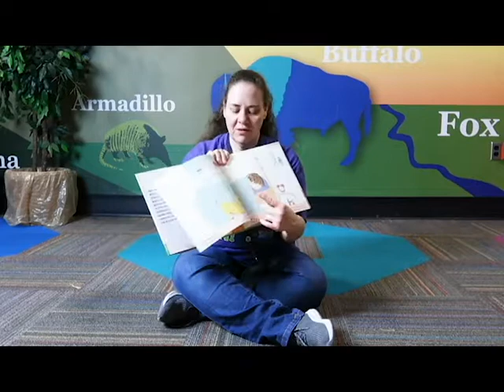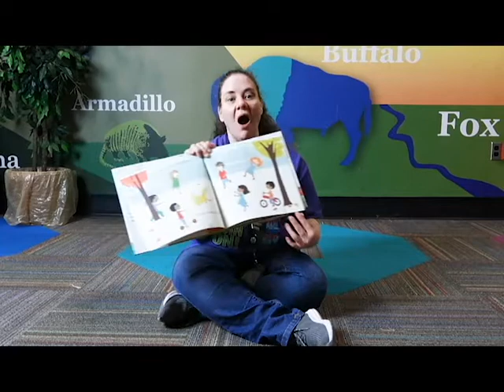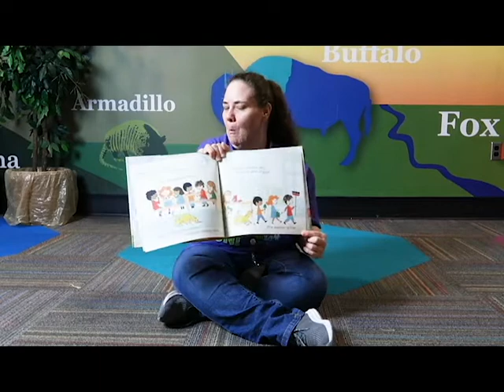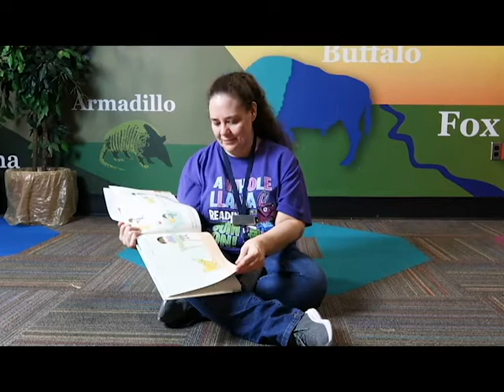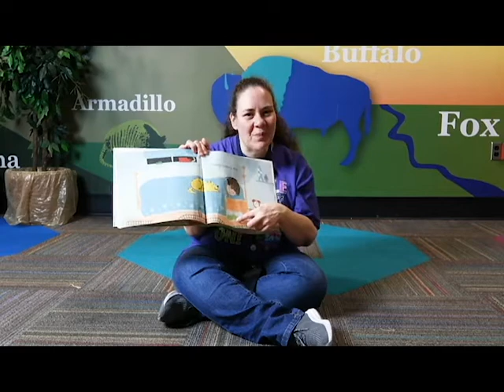Lapsit Storytime: June 17 - Hickory Dickory Dog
Join our Youth Service Librarians for Lapsit Storytime. Kids will enjoy songs, stories and fingerplays.

Book: Hickory Dickory Dog
Author: Alison Murray
Publisher: Candlewick Press